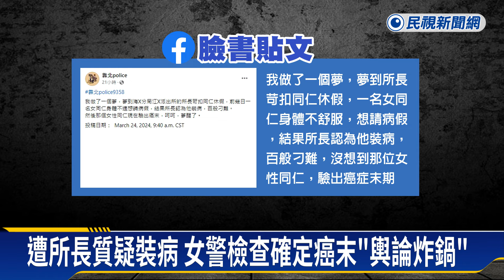傳女警請假被刁難「質疑裝病」 檢查確定癌末！海山分局出面解釋－民視新聞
【民視即時新聞】社會中心／林彥君　吳俊德　黃柏榕　新北市報導新北市海山分局一名派出所的所長，被基層員警爆料，所內一名女警，由於身體出現異狀，向所長申請病假，卻被質疑在裝病，結果女警就醫檢查，竟然是癌症末期，對此，分局出面解釋，病假都有予以核準，所長並沒有刻意刁難，但對於部屬沒有同理心，已經進行告誡。